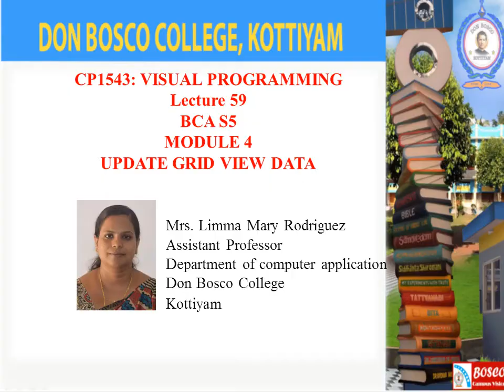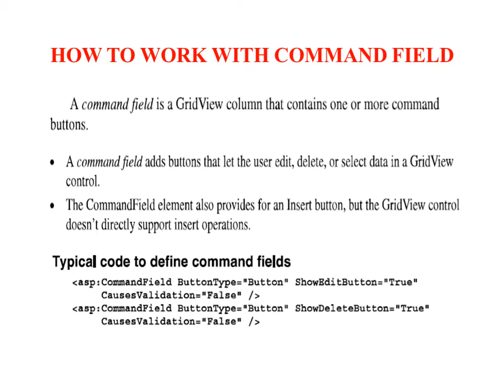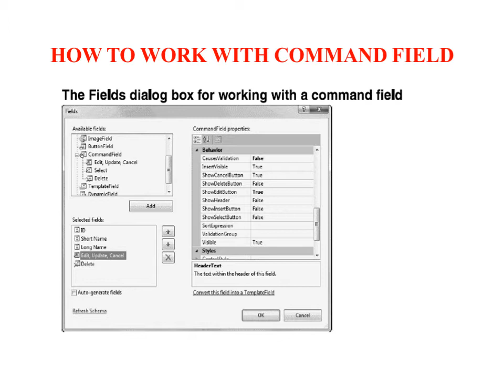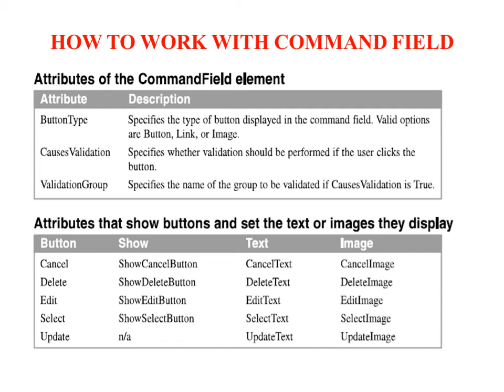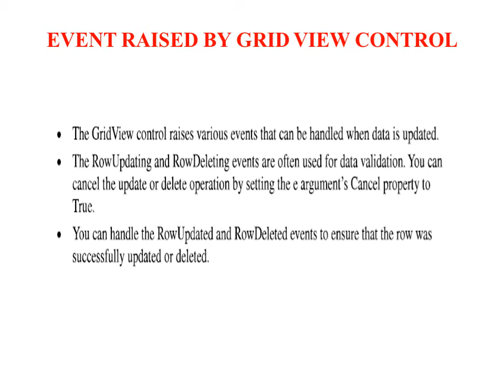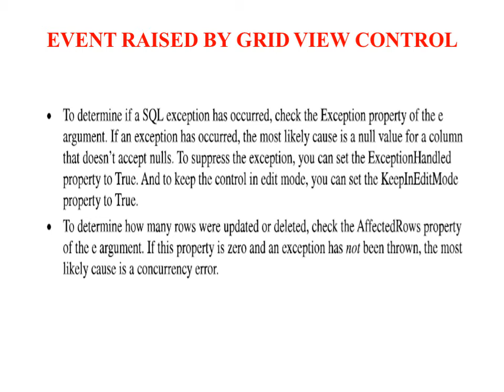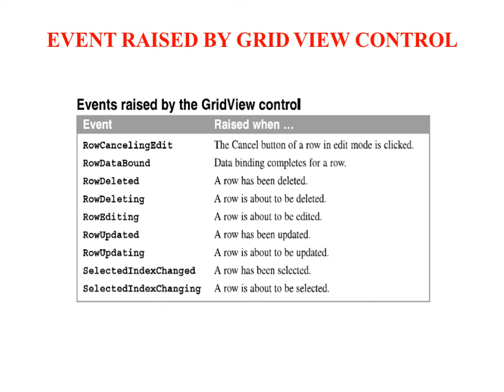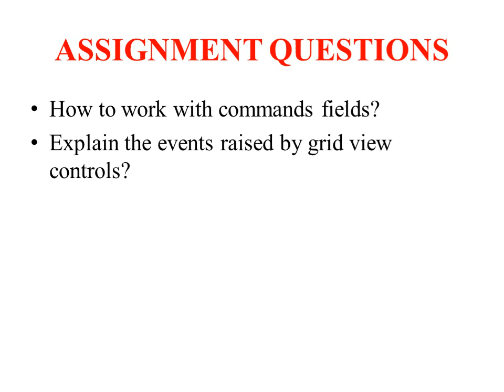LECTURE 59 ; VISUAL PROGRAMMING BCA S5 – UPDATE GRID VIEW DATA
A command field is a grid view column that contains one or more commands button. A command field adds button that let the user edit, delete, or select data in a grid view control